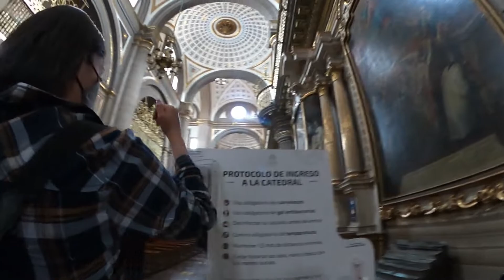Llegando al centro de puebla, La Caterdral